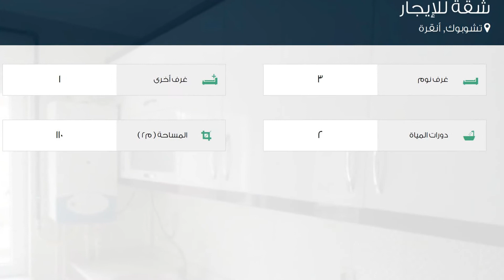شقة للإيجار في شارع أنقرة بولفاري, تشوبوك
تفاصيل العرض:-

رقم: 2324116

ميزات:-

3 الغرف, 1 غرف أخرى, 2 عدد دورات المياه, سكني, صالة